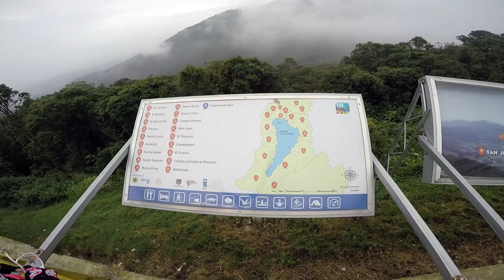Vuelta MTB a La Laguna de La Cocha, Encano, Nariño, Colombia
Vuelta en bicicleta de montaña a la Laguna de La Cocha en El Encano, Nariño, Colombia. El recorrido inicia en el Mirador de la Laguna pasando por las veredas de Carrizo, Motilón,  Romerillo, Santa Lucia, desde ahí se debe cruzar en lancha a la vereda de Santa Teresita y continuar con el retorno a El Encano.  Es un recorrido de aproximadamente 50 Km de dificultad media, en tiempo de lluvia se dificulta el paso de algunos senderos  pero en ésta ocasión fue 100% pedaleable.

Video Filmado con una Gopro Hero 4, editado en Adobe Premiere, overlay de datos Strava y Virb.

Audionautix